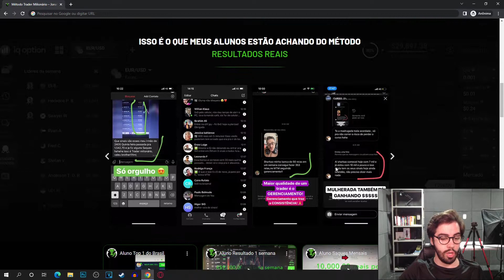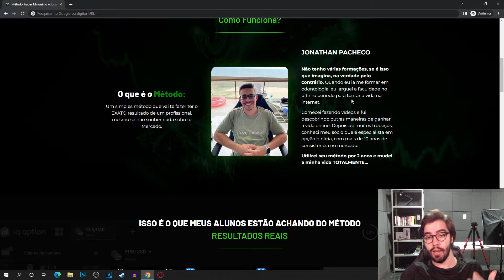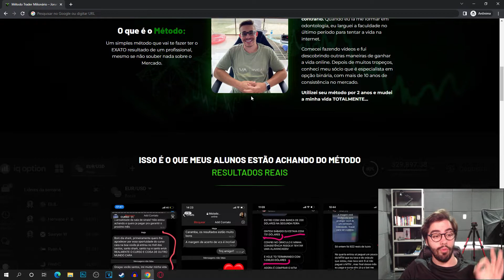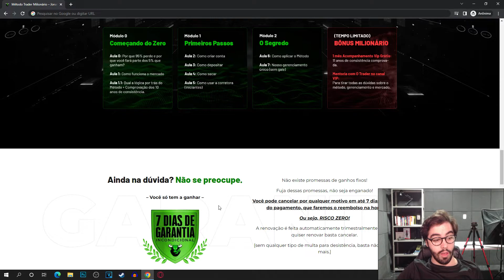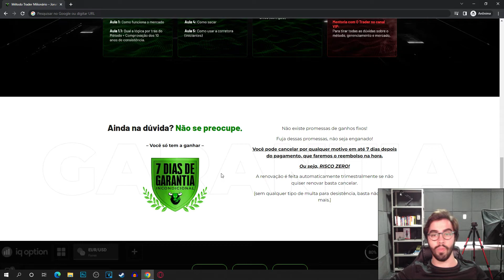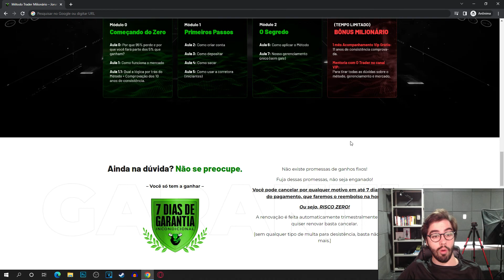Vale a pena comprar o Método Trader Milionário em 2022? É confiável?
E NO VÍDEO DE HOJE: Vale a pena comprar o Método Trader Milionário em 2022? É confiável?